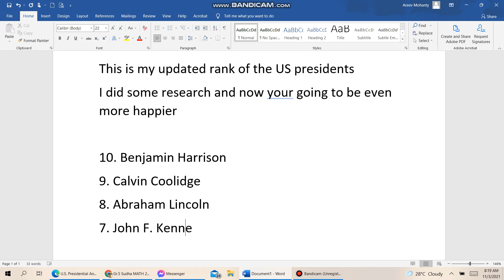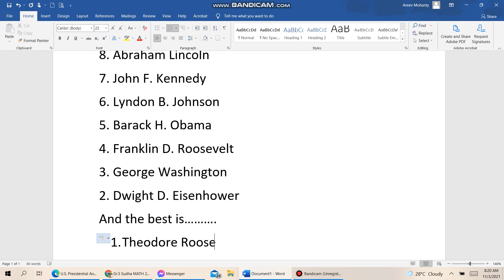UPDATE: MY NEW 10 FAVORITE PRESIDENTS (UPDATED)